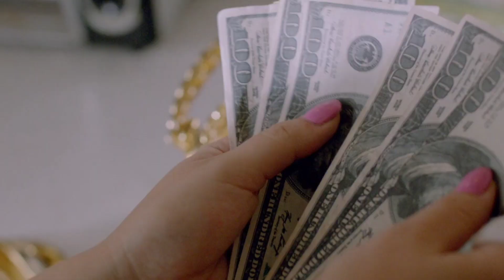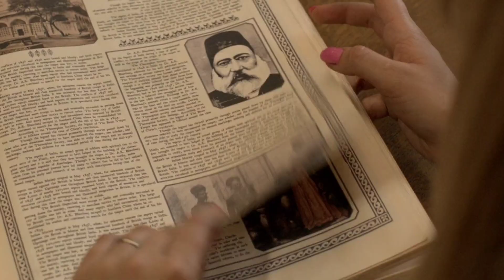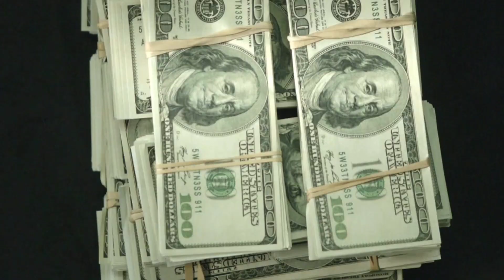Unveiling the Mysterious Money-Making Teapot: Trading Pain for Fortune! 😱💰